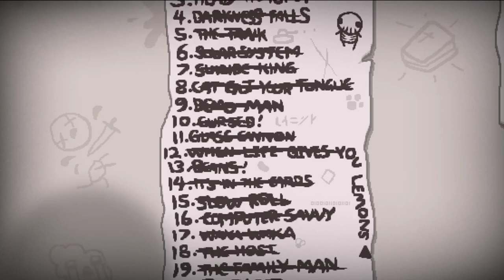[85] Eden vereist alles! || The Binding of Isaac – Repentance